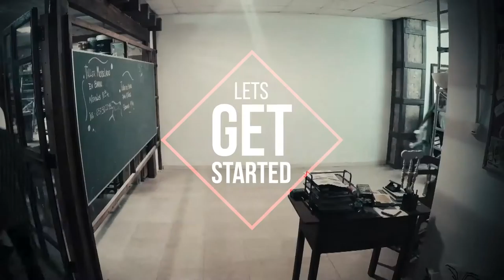Trailer Coworkshop Ruzafa / Russafart 2016 - trailer #02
Video trailer por el evento Russafart 2016